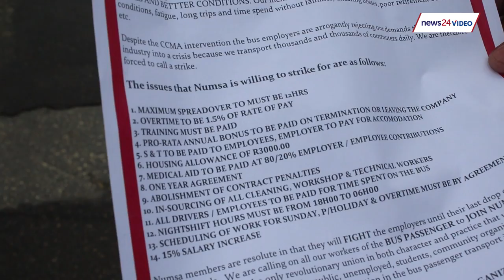WATCH: Numsa strikers reject bus company Autopax negotiation offer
Bus drivers from various unions lead a national strike with the demand for wage increase and improvements in safety conditions.

The strike came after talks between the union and the employers reached a standstill.

NUMSA Infrastructure Coordinator, Norman Malume said “no parallel negotiations will take place, the employers must settle!”

Workers are demanding a 15% wage hike while employers are only offering 7.5%.